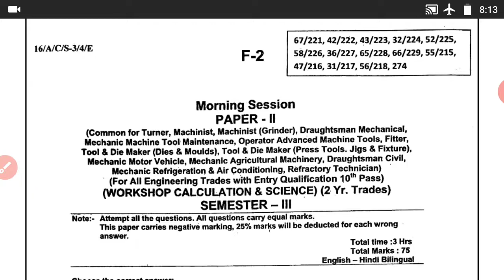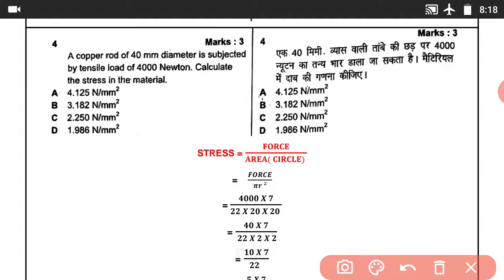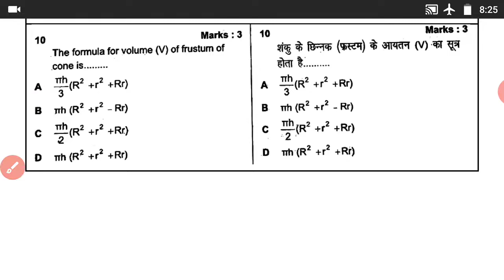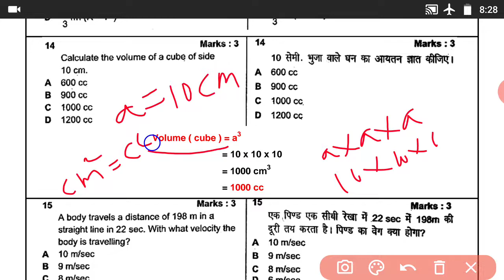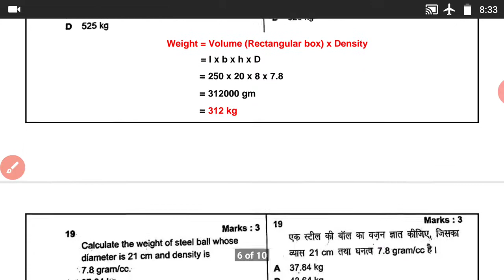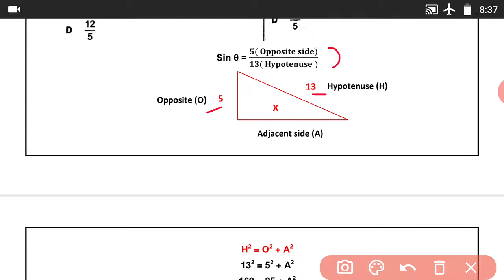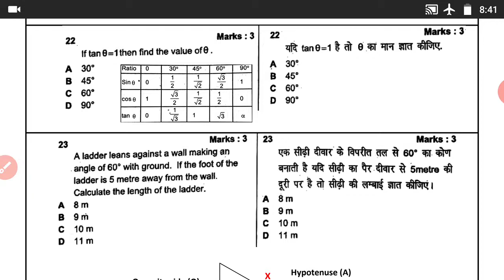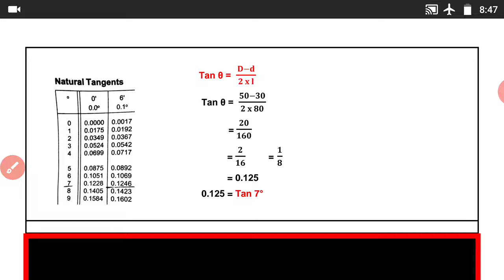ITI - ALL TRADE: WSC: QUESTION PAPER: ( SEM - 3): HINDI & ENGLISH